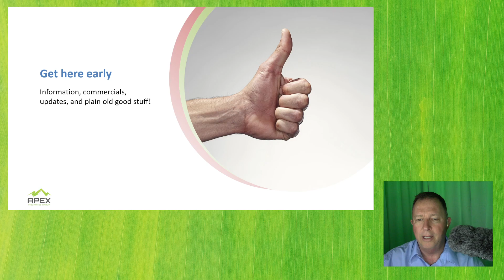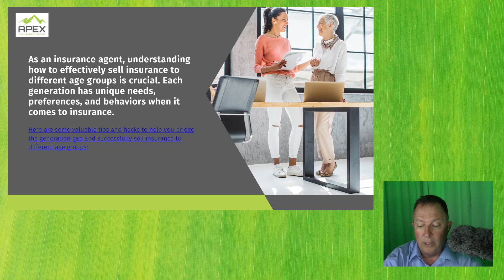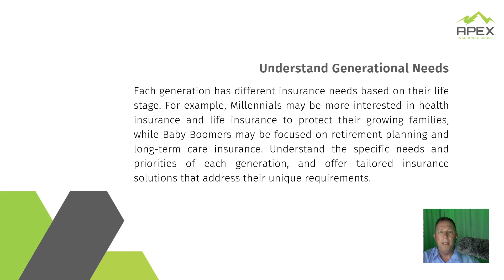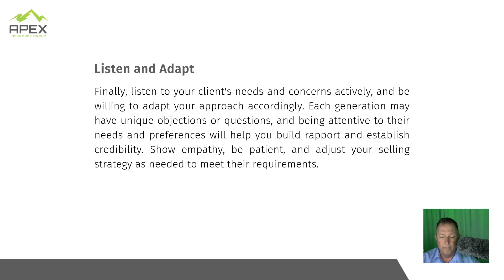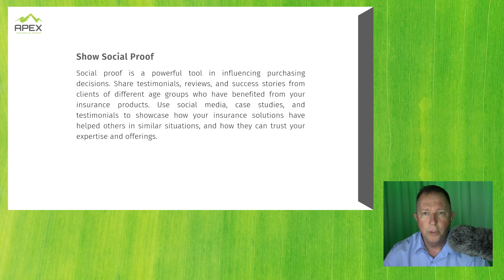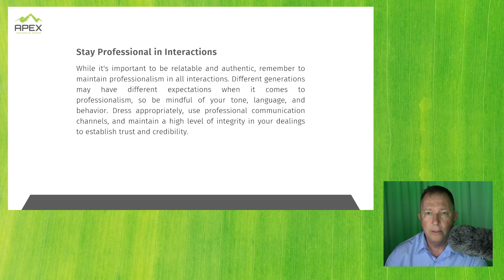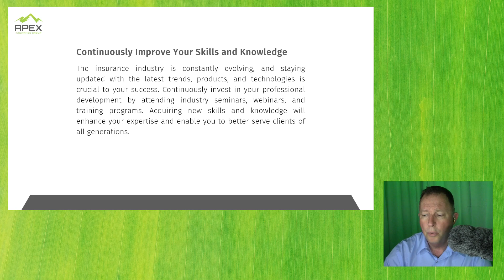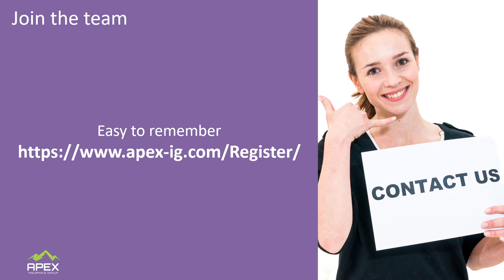Closing the generation gap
Are you facing challenges in selling insurance policies to different generations? Our webcast "Closing the Generation Gap" will provide you with the insights you need to bridge the divide and sell to all age groups.

Join us as we share tips and strategies to communicate effectively with millennials, Gen Xers, and baby boomers. Learn how to understand their unique needs, preferences, and buying habits and how to develop a personalized sales strategy for each group.

Whether you're an experienced insurance agent or a newcomer to the industry, this webcast is for you. Discover how to close the generation gap and sell more insurance policies to all age groups. Register now and don't miss out on this valuable event!